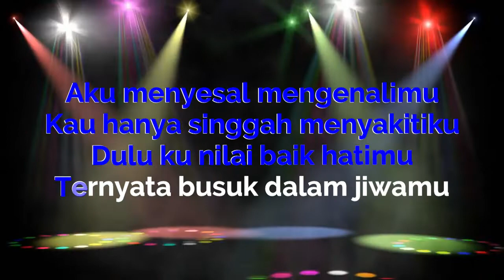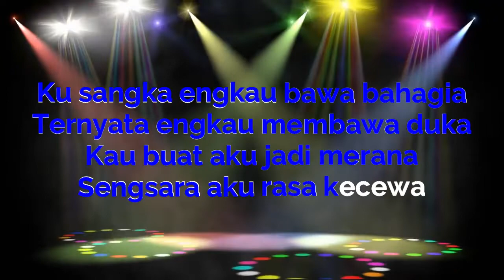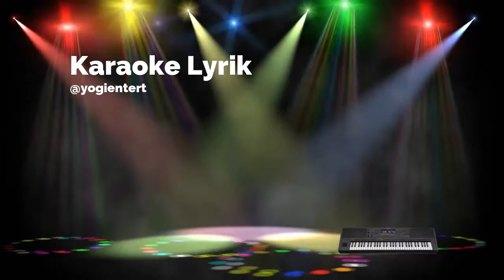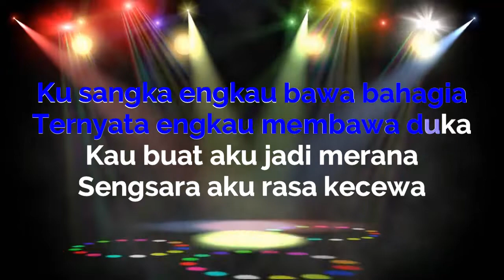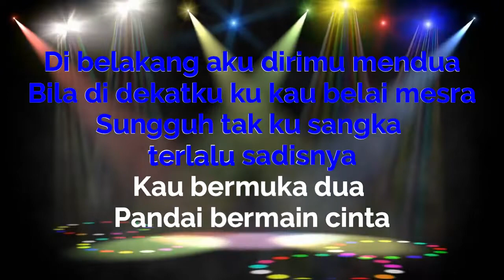CINTA MEMBAWA DERITA _ ANDRA RESPATI ( OFFICIAL VIDEO KARAOKE )@Yogientertainment1967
JUDUL         : CINTA MEMBAWA DERITA
CIPT            :